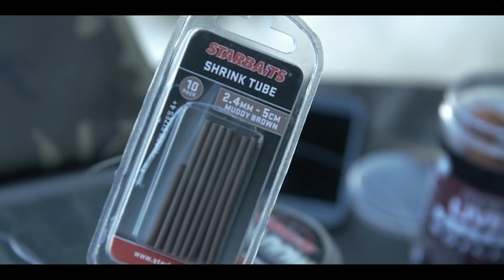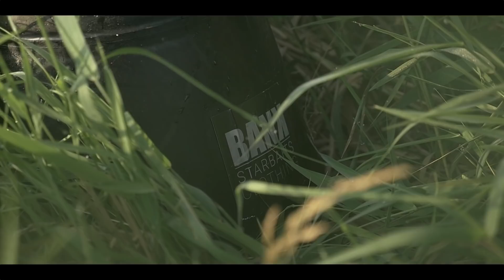GROSSES SURPRISES EN RIVIÈRE INCONNUE / INSIDE SESSION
Deux potes se retrouvent pour une session pleine d'émotions en rivière, sur des spots qu'ils ne connaissent pas... Cet INSIDE SESSION vous emmène au plus de près de cette traque menée par Cédric Ducéré et son ami Cyrille Lacoste, pendant plusieurs jours, une immersion sauvage au cœur de la nature pour ces deux amis d'enfance, avec de très belles surprises et des rebondissements captés par la caméra de Maxime Lambert.
N'hésitez pas à nous laisser vos impressions dans les commentaires!